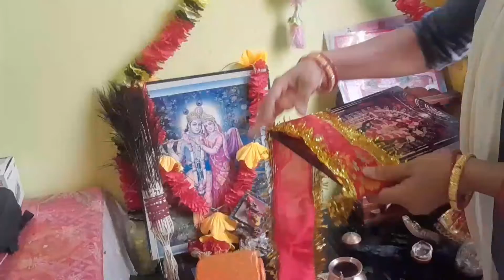घर की मुखिया घर पर नहीं है इसलिए देखिए बच्चों के लिए कैसा खाना बनाया //work of an Indian housewife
घर की मुखिया घर पर नहीं है इसलिए देखिए बच्चों के लिए कैसा खाना बनाया //din bhar simple food ke sath

Lots of  ❤ .